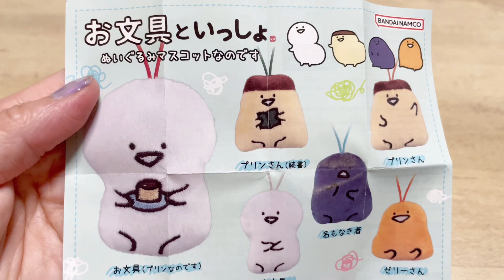オンラインガシャポンやってみた#ガチャガチャ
かわいいです(*´艸`)ﾌﾌﾌｯ♡